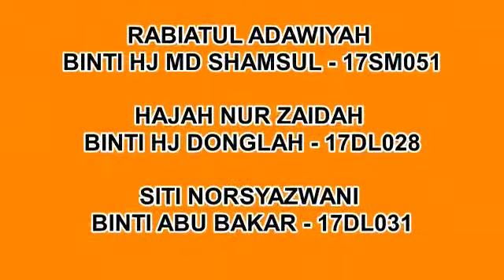SMPU 2017 Sukan Ria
Program Kokurikulum Kesihatan Jasmani. Sarjana Muda Perguruan Ugama intake 2017 membuat demo Sukan Ria di KUPUSB bagi kursus sukan pada Semester I Sesi 2017/2018.